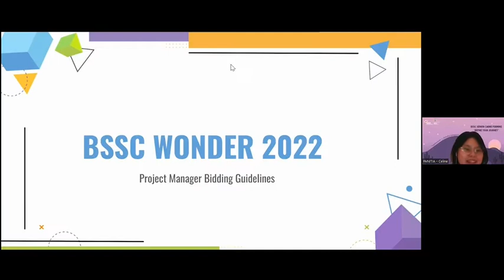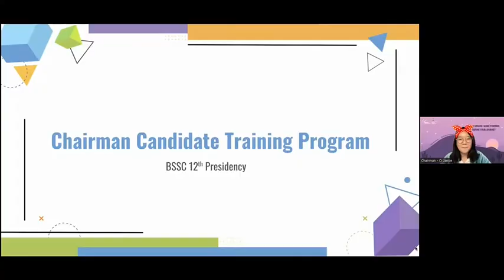BSSC Senior Cadre Forming 2022 "Define Your Journey"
Hey, Buds!

On 14-15 May, 2022, BSSC 12th Presidency held an event called BSSC Senior Cadre Forming 2022 with the theme "Define Your Journey".

"Define Your Journey" symbolizes the activists to be prepared to choose their own path when deciding whether they still want to be part of the BSSC or not.

This event held a series of activities, including talk shows, training, study cases, and presentations.

Let's have a look at the excitement during our event!